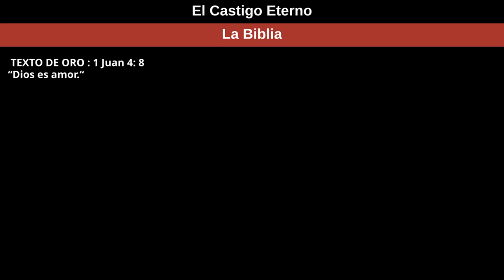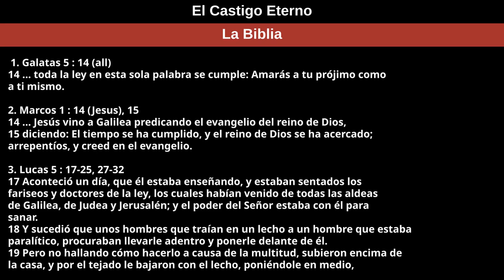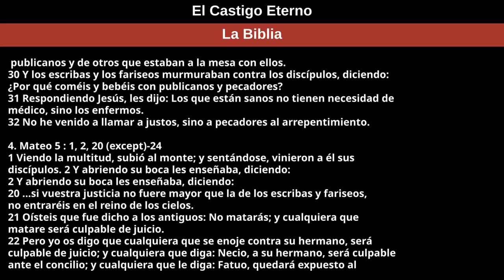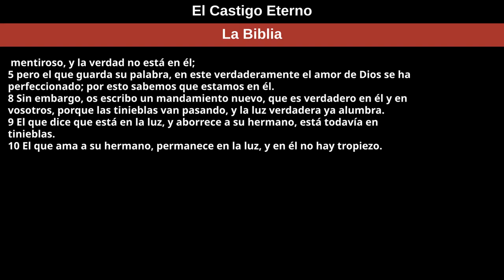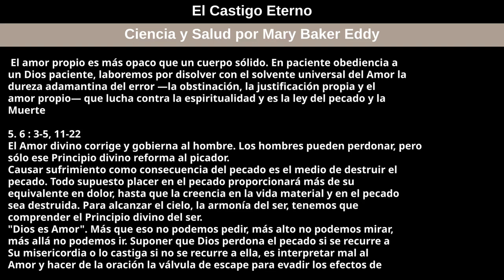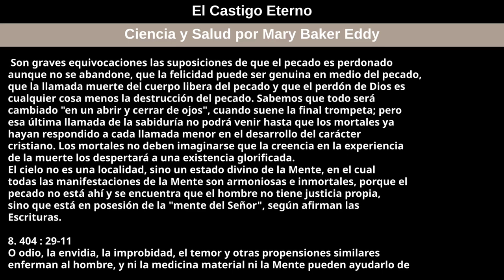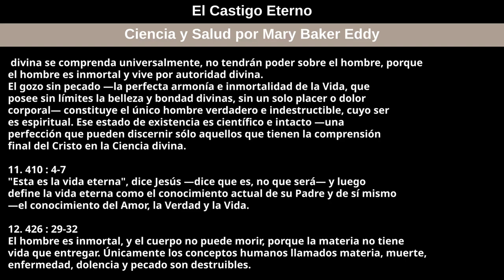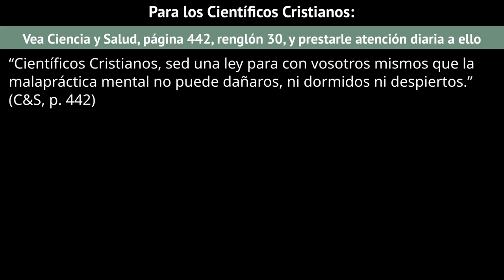30 de octubre de 2022 — El Castigo Eterno